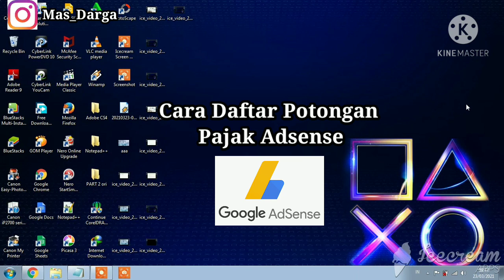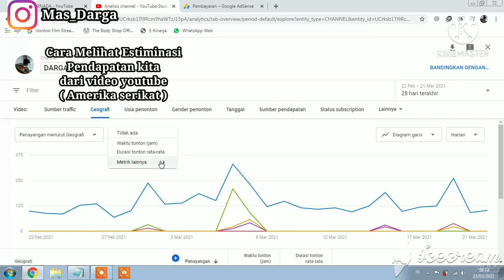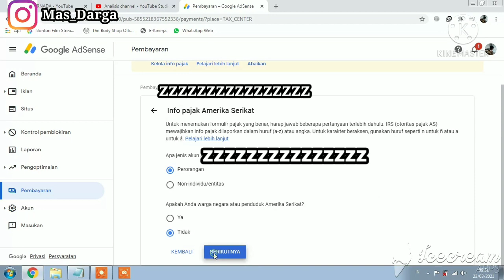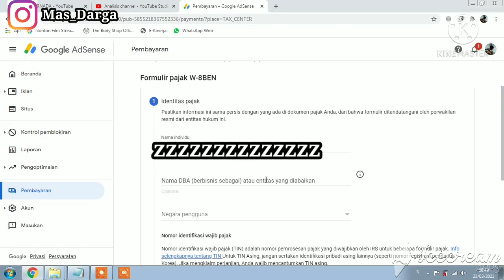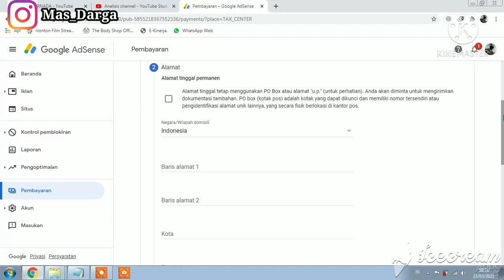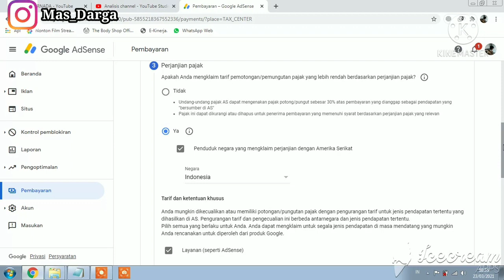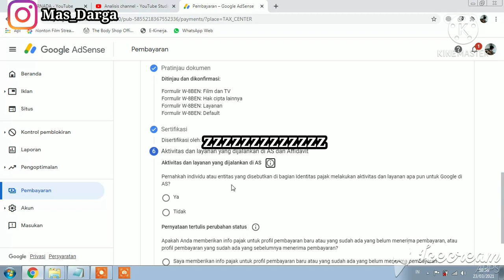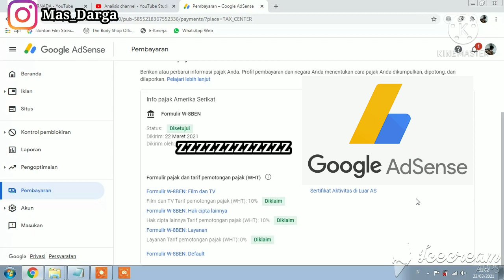CARA DAFTAR POTONGAN PAJAK GOOGLE ADSENSE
Assallammualaikum Wrb.
ini adalah cara mendaftar potongan pajak google adsense sampai 31 mei 2021
Semoga bermanfaat